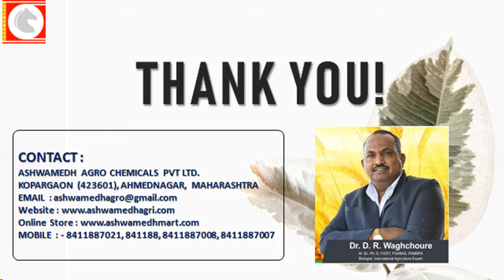Decision for Downy mildew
डाऊनी रोगावर नियंत्रण